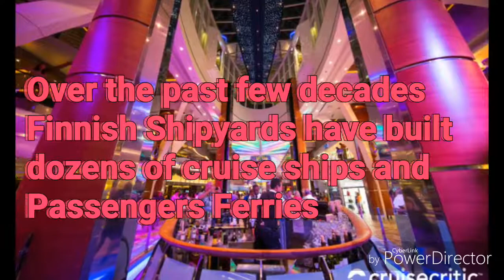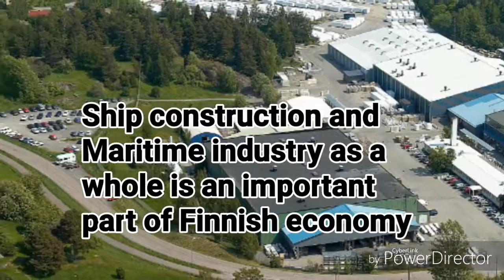FINLAND largest Cruise ship builders in the world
Meyer Turku